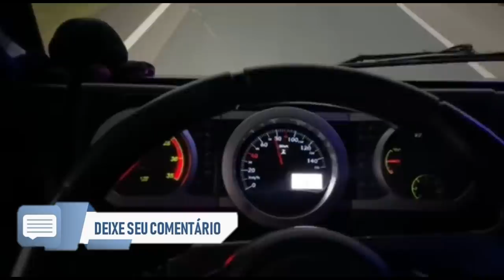QUAL CAMINHÃO MAIS ALTO DO TR CRUZ!